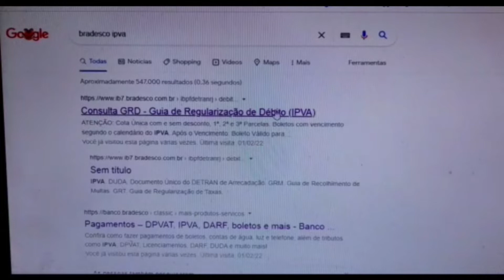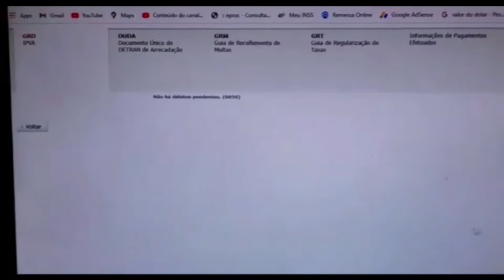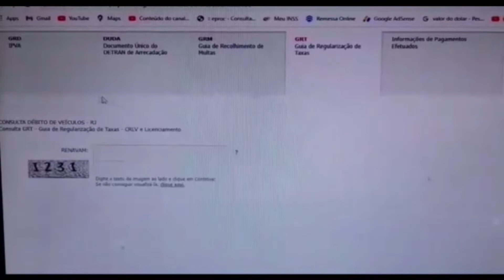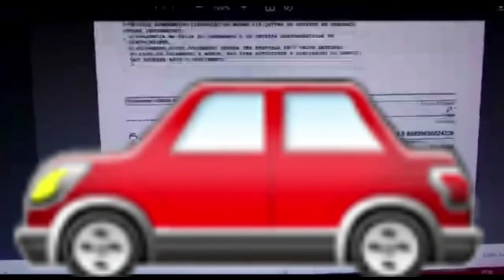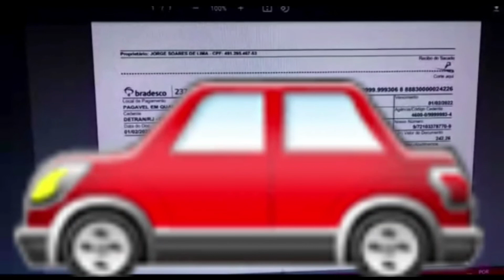COMO TIRAR O BOLETO DO IPVA OU DO GRT 2022 - RIO DE JANEIRO Para Fazer o Pagamento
COMO TIRAR O BOLETO DO IPVA OU DO GRT  2022 PARA FAZER O PAGAMENTO -  RIO DE JANEIRO  (  Muito Fácil  )